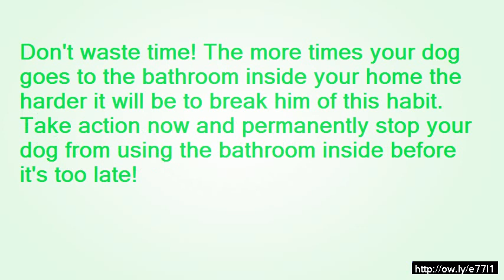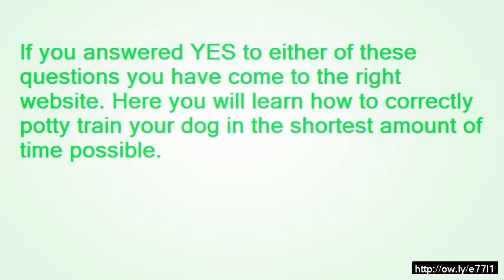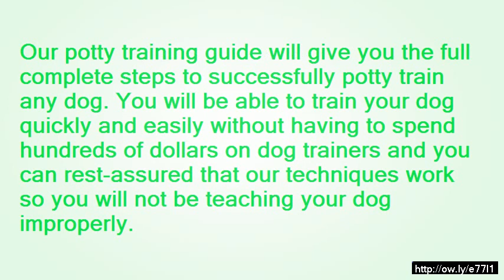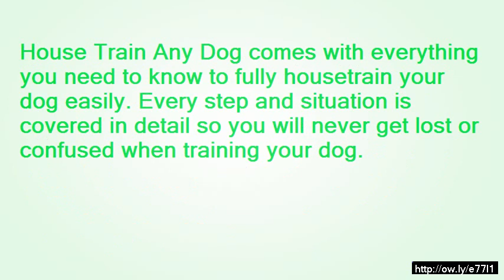Bloodhound Dog Training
Swiftly understand every one of the strategies, points, in addition to steps was required to productively bathroom coach your pet dog for great and then employ a thoroughly housetrained pet.